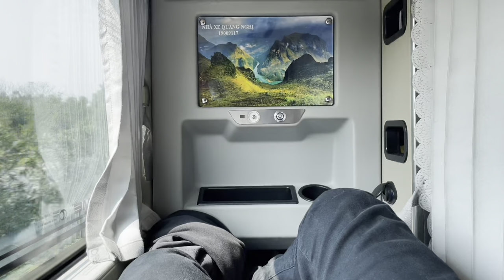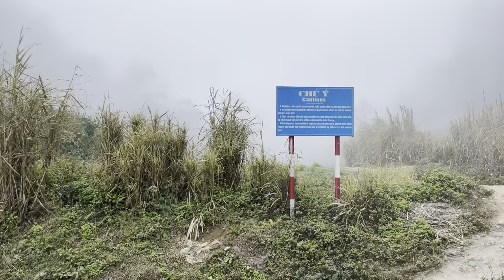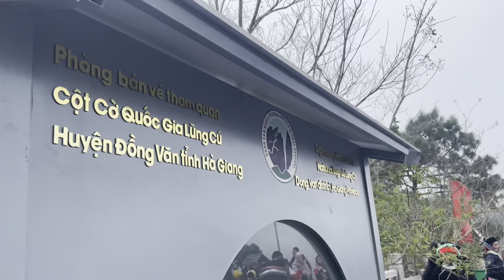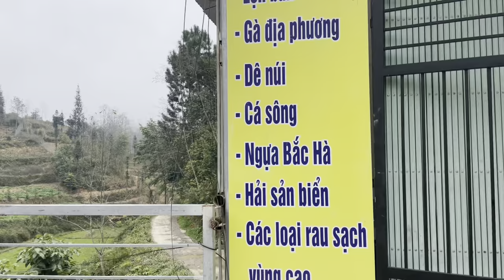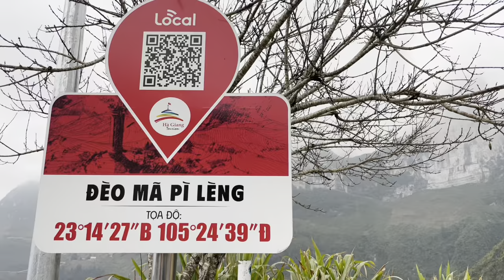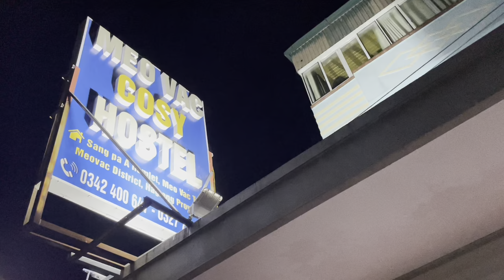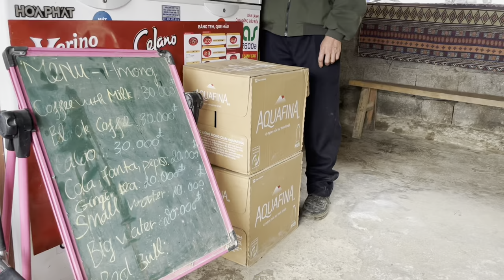MANILA TO VIETNAM | Ha Giang Loop Motorbike Tour | Quiet Travel Films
Welcome to Quiet Travel Films — a talk-free and subtitle-free channel for travel observers who find pleasure in watching videos without narration or any fancy editing, so you can truly feel like you're part of the journey. Enjoy!

This trip took place in February 2024. After I failed attempt to complete the Ha Giang Loop in 2016, I decided to give Vietnam’s most scenic motorbike tour a second try. The journey covered 3 days and I got to do the entire trip DIY, wherein I searched and hired my own rider, booked our accommodations on the spot, and had meals arranged with the help of my local companion. The total cost for everything was about ₫3,800,000 (equivalent to about ₱8,500 or US$210), inclusive of the motorbike with rider fee.